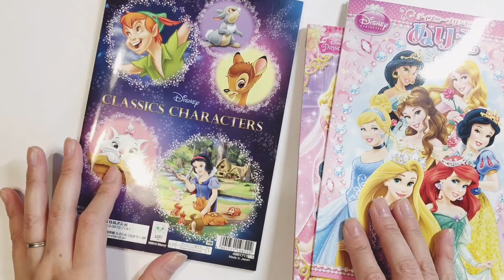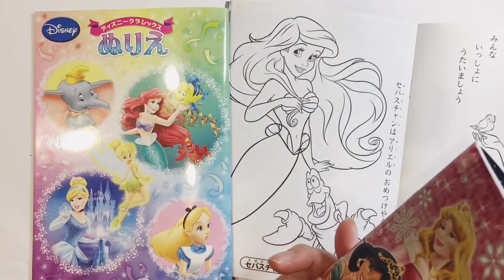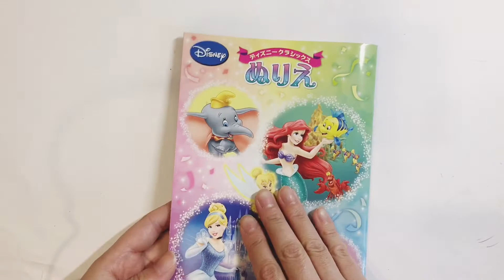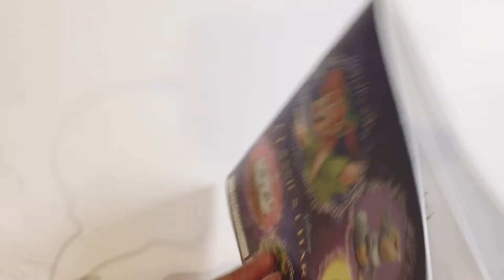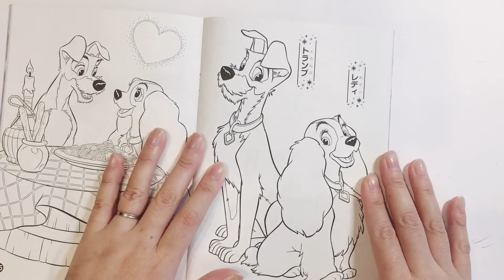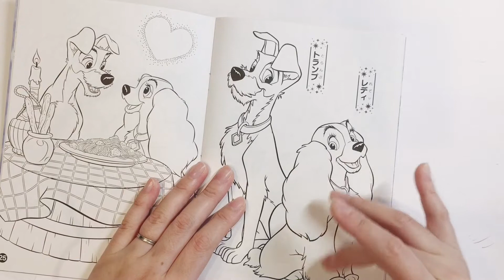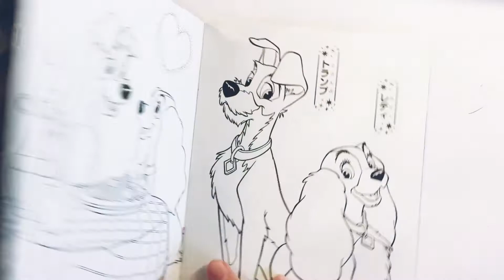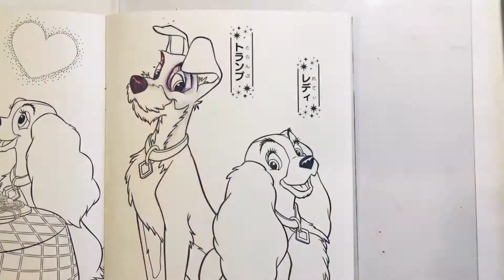【ハロウィン塗り絵 第3弾】わんわん物語の二匹をジョーカー＆ハーレイ・クインに仮装させてみた！【色鉛筆】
2019年ハロウィンアレンジ塗り絵の第3弾です🎃
今年は塗り絵も仮装させて楽しんじゃおう♪

★ハロウィンレッスン★
直接アレンジ塗り絵のレッスンが受けたい方は、
オンラインレッスンでも受けられます♪
★cafetalk★  オンラインレッスン受付中
今ならこのURLから登録して頂くと、500ポイントプレゼント中です！

◇Tony Tony Chopper(ONE PIECE)ワンピース（トニートニー・チョッパー）

★塗り絵教室★
月３回程開催中！
◉新宿 第2又は第3火曜日 11時〜13時半
◉新宿 月一回 金曜日11時〜13時半
◉鷺沼 第3土曜日 12時〜14時半

◉関西は年に２回ほど開催してます！